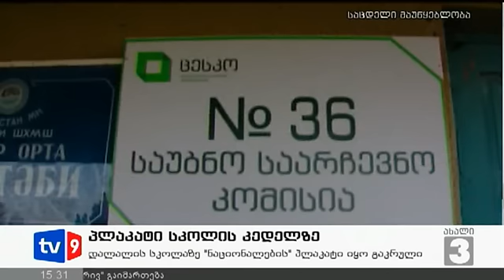ახალი 3 | პლაკატი სკოლის კედელზე | 18.09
„ნაციონალური მოძრაობის" პლაკატია დმანისის მუნიციპალიტეტის სოფელ დალალის საჯარო სკოლის შენობაზე. ამავე სკოლაშია განთავსებული 36-ე საარჩევნო უბანიც. მეცხრე არხი ფაქტის გადაღების შემდეგ  დმანისის საოლქო საარჩევნო კომისიის თავმჯდომარის მოადგილეს ლევან  ნონიაშვილს დაუკავშირდა. ლევან ნონიაშვილმა არსებული კანონდარღვევა ადგილზე მისვლით გადაამოწმა და აღნიშნა, რომ ასეთ ფაქტებთან დაკავშირებით დმანისის საარჩევნო კომისია რეაგირებას აუცილებლად მოახდენს.